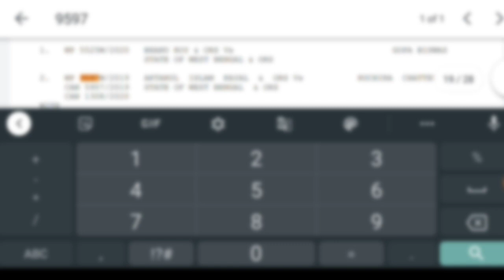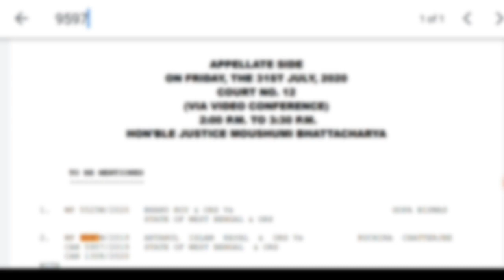Upper Primary Update Today | Upper Primary Case Update 31/07/2020 | আপার প্রাইমারি মামলার রায় !!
🔥 নিজেদের মধ্যে দোষারোপ না করে, এবার বুঝুন প্রকৃত নিয়োগ বিরোধী কারা।

🔥 দয়াকরে বিরূপ মন্তব্য করবেন না, খবরটি
 খারাপ হতে পারে, কিন্তু আমার দায়িত্ব আপডেট দেওয়া, আপনাদের কাছে দ্রুত সম্ভব আপডেট দেওয়াই আমার কাছে ।

🔥 পরে বিস্তারিত আপডেট দেওয়া হবে।